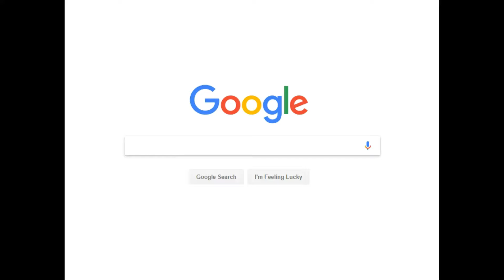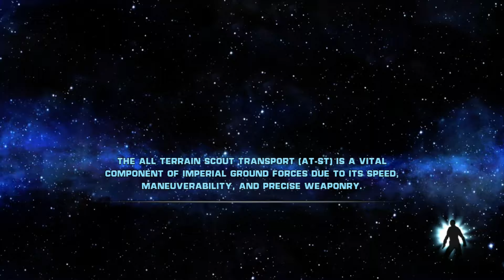(Killing The Same Boss Twice!) Star Wars Saturdays S2 Ep #10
This video is all about me playing some great failed Force Unleashed.